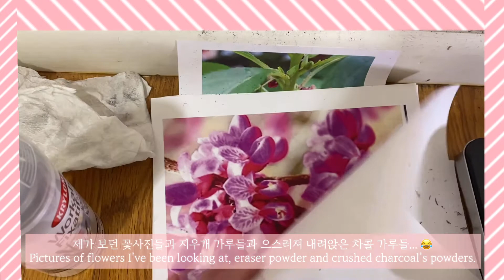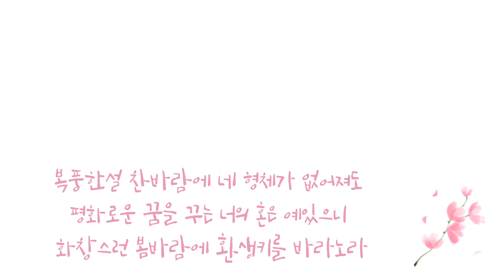Red Flower Bud | 붉은 꽃봉오리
안녕하세요~ 엘리아나 입니다! 앞으로 다양한 컨텐츠로 그림을 계속 그릴 계획이니 지켜봐주세요!
I am Eliana. I draw to express my experiences with my pieces.